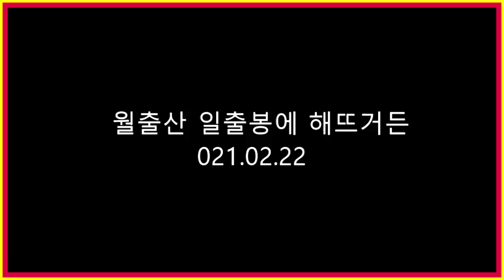보컬태스트스터디(BOcal TEAST sturdy)=한국가요방송총연합회.010-7165-5099